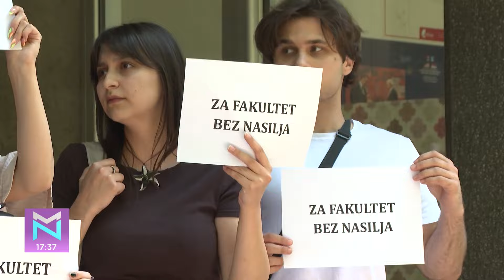Studentski ugao krize na FPN – Emilija Milenković